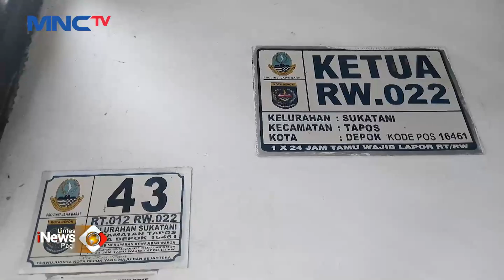Aksi Pembobolan Rumah Terekam CCTV di Depok, Jawa Barat LintasiNewsPagi 11/10